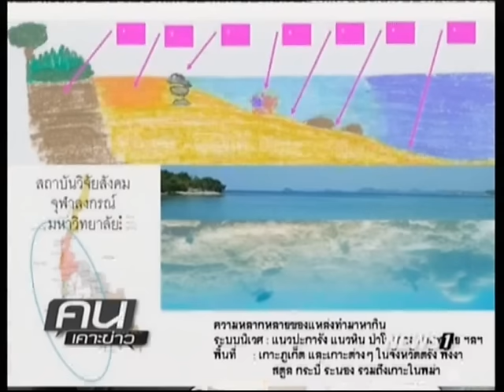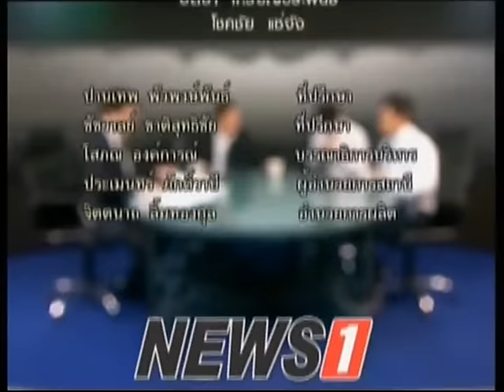คนเคาะข่าว ข้อพิพาทที่ดิน บนหาดราไวย์ ถึงห้องเรียนนิติศาสตร์ภาคสนาม 21/12/2016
บทเรียนจากกรณี ข้อพิพาทที่ดิน บนหาดราไวย์ จ.ภูเก็ตระหว่างชาวเลกับผู้ถือครองโฉนดที่ดิน รวมทั้งนายทุนที่ต้องการ
เข้ามาทำประโยชน์ จนเกิดการกระทบกระทั่งกัน
เรื่องนี้มีข้อเท็จจริง มีข้อกฎหมาย และมีแง่มุมที่น่าสนใจมากมายและในวันนี้จะเพิ่มแง่มุมที่ว่าด้วยการศึกษานิติศาสตร์ ในยุคใหม่
ที่ต้องการให้นักศึกษาได้ลงพื้นที่จริงและได้ทำประโยชน์ให้แก่ชาวบ้านที่ด้อยโอกาส
ฟังมุมมอง จาก อ.คมสัน โพธิ์คง รองคณบดีฝ่ายวิชาการ คณะนิติศาสตร์ ม.รังสิต
ตั้งปณิธาน ทวีปัญญาภรณ์ และ วัชรพล สุคนธวิท นักศึกษาชั้นปีที่3 คณะนิติศาสตร์ ม.รังสิต
จากจข้อพิพาทที่ดินราไวย์ ถึงห้องเรียนนิติศาสตร์ภาคสนาม